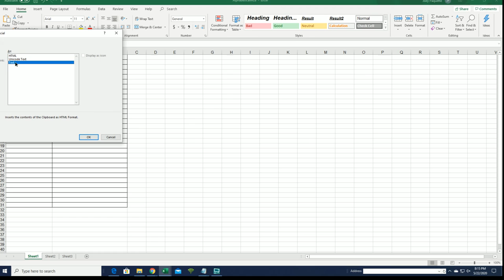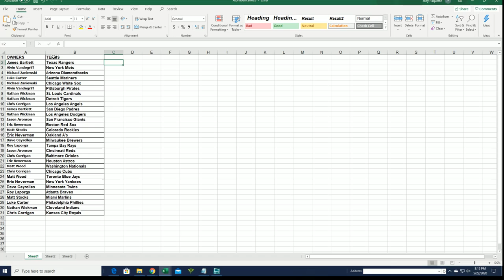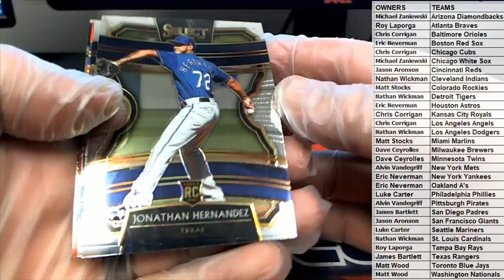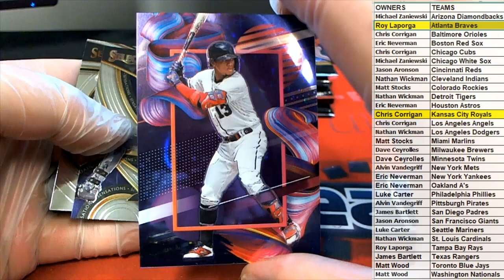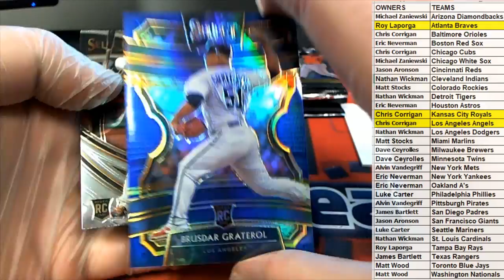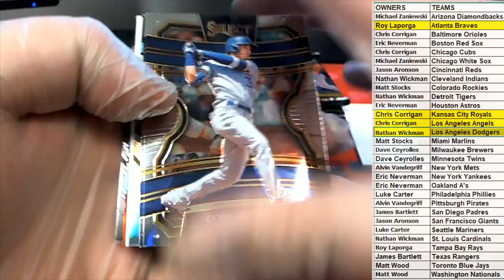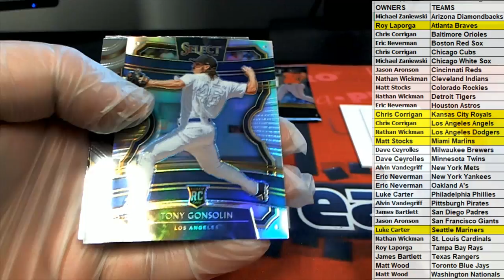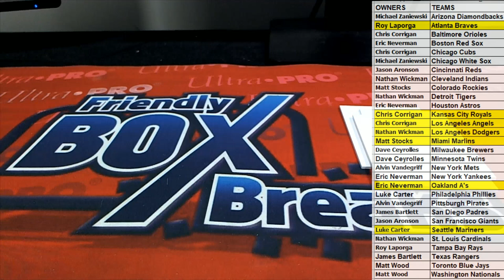2020 Panini Select Baseball ID 19SELECTBB103